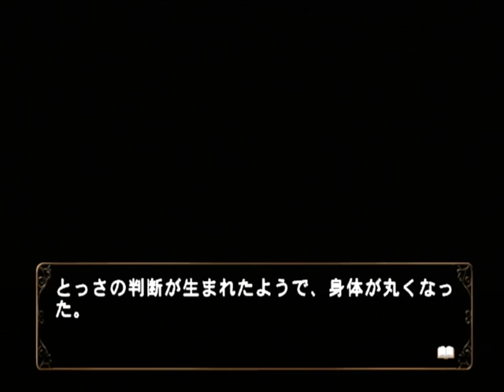【PS2】何処へ行くのあの日 光る明日へ Part９５ 智加子編 ～乾いた音・・・銃？ 【スタートオンゲームズ】【スタゲー】【JAPAGE】